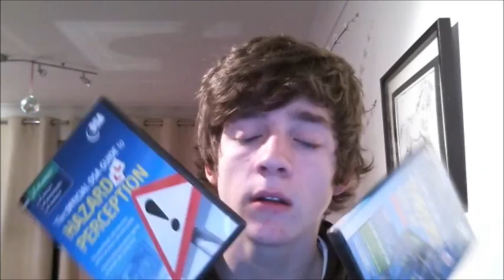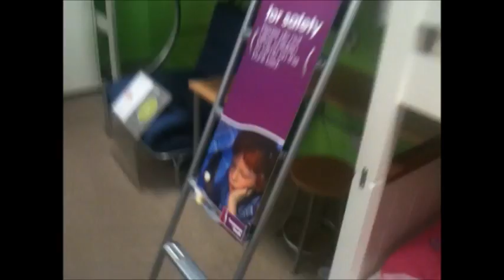Strolling YAY!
Today we decided to go for a stroll with our favourite black man.